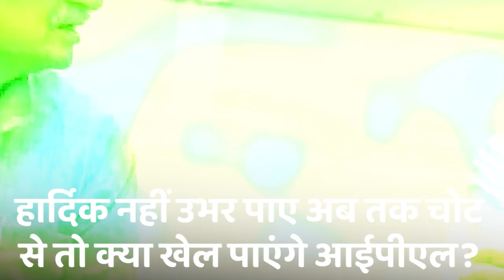ललन सिंह की हो गयी छुट्टी, नीतीश कुमार ने संभाल लिया तीसरी बार जदयू का कमान!